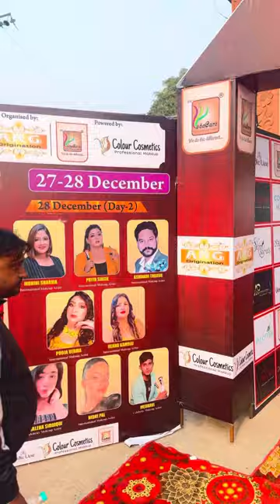New ￼VLOG Nasim Choudhary❤️💝